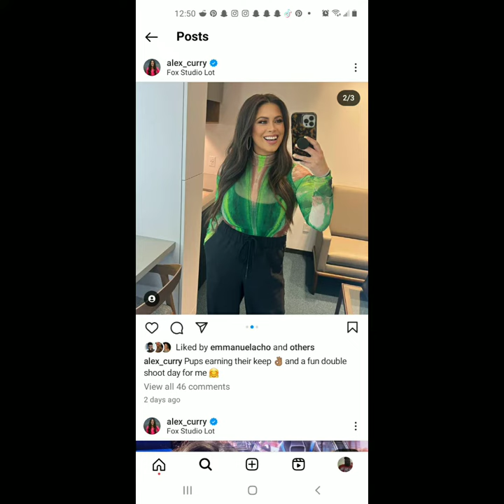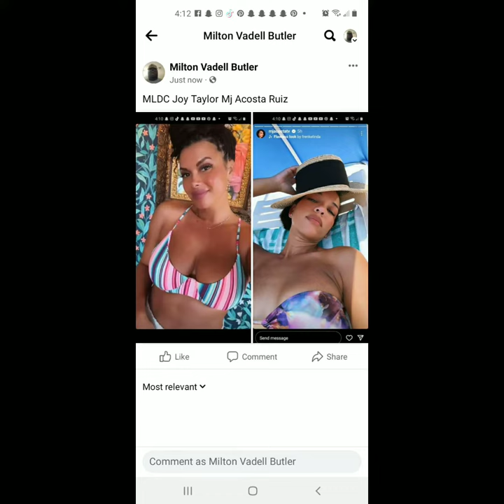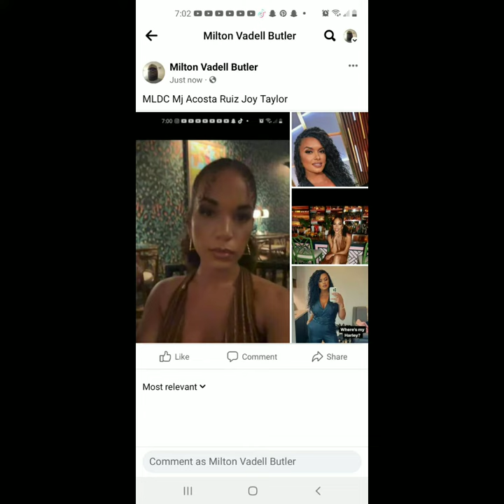MLDC MLR JUNE 25,2023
ABC
EUROPEAN/ASIAN-AFRICAN/ANZ
DIANNA RUSSINI
NORTH/CENTRAL/SOUTH AMERICAN
ELLE DUNCAN MOLLY QERIM
FOX
EUROPEAN/ASIAN-AFRICAN/ANZ
JOY TAYLOR ALEX CURRY
NORTH/CENTRAL/SOUTH AMERICAN
CHARLY ARNOLT
CBS
EUROPEAN/ASIAN-AFRICAN/ANZ
LISA KERNEY
NORTH/CENTRAL/SOUTH AMERICAN
RACHEL NICHOLS
NBC
NORTH/CENTRAL/SOUTH AMERICAN
AMANDA PAPPAS
THE CW
EUROPEAN/ASIAN-AFRICAN/ANZ
MJ ACOSTA-RUIZ
NORTH/CENTRAL/SOUTH AMERICAN
JACKIE REDMOND